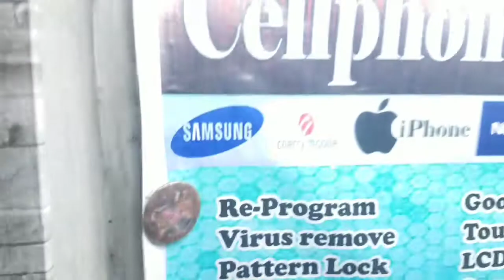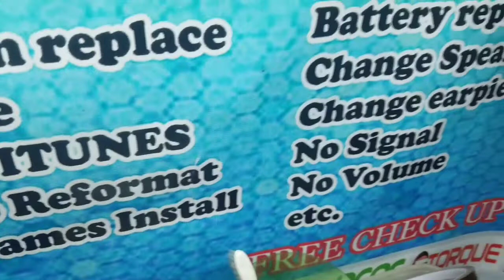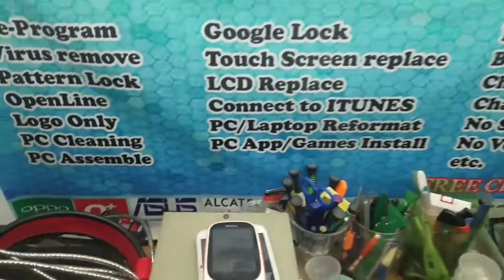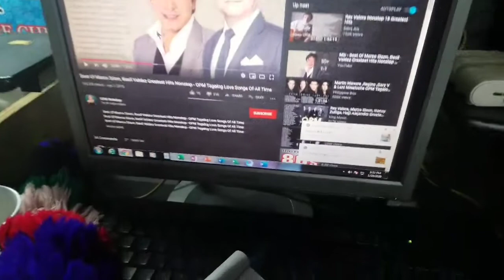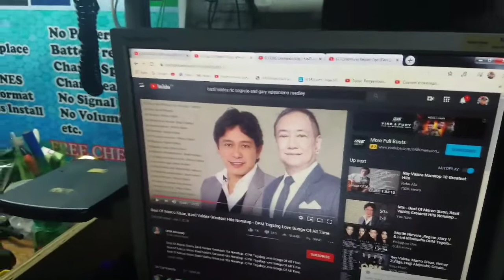My Tools, my Shop, My cat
My tools  shop and cat in my house in tondo